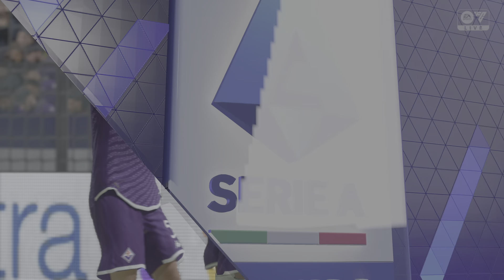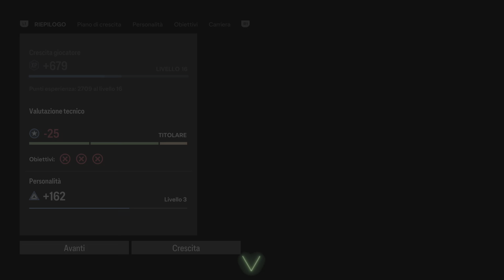FC 24 12 vita da portiere Pepino sfortuna